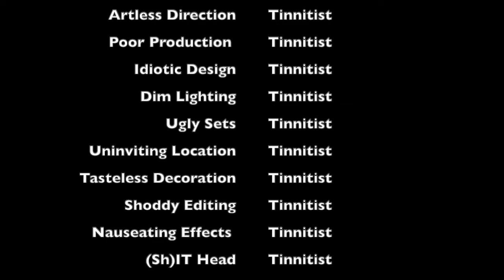Tinnitist TV | Liam Cormier of Cancer Bats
Punk is a young man's game for the most part — with a few notable exceptions like Cancer Bats. The Toronto hardcore outfit have been doing their thing for nearly 18 years now and show no sign of slowing down. Even the recent loss of co-founding guitarist Scott Middleton didn't stop them; bassist Jaye Schwarzer simply strapped on a six-string, stepped into the breach, and the Bats went back to work on their new seventh album Psychic Jailbreak. Recorded in their second home of Winnipeg, it's every bit as relentless and unstoppable as Cancer Bats themselves, smacking you right between the eyes with another high-voltage, high-velocity amalgam of roiling mosh-pit intensity, sludgy metal riffage and frontman Liam Cormier's sinister shredded-larynx vocals. A few weeks before Psychic Jailbreak escaped into the world, Cormier Zoomed in from his home in Halifax to talk about growing up in punk, his off-road offstage pursuits, what the future holds for Cancer Bats. Enjoy.